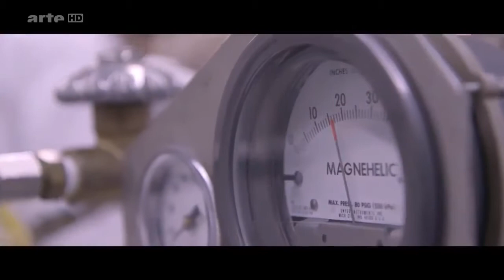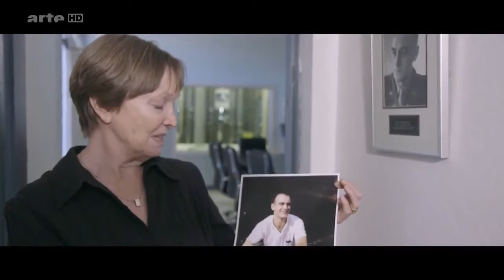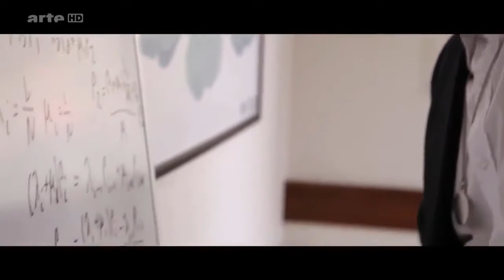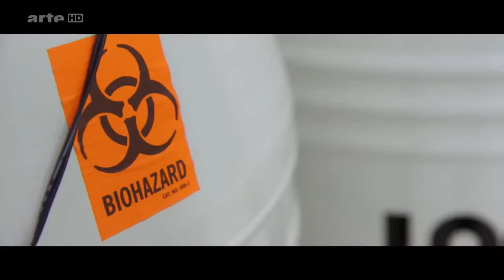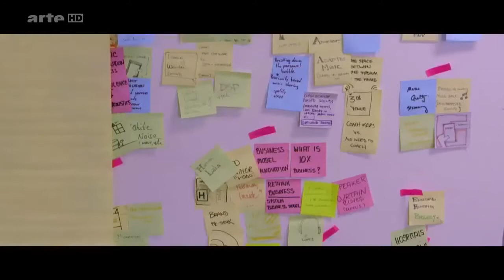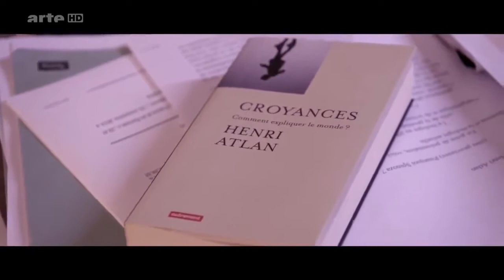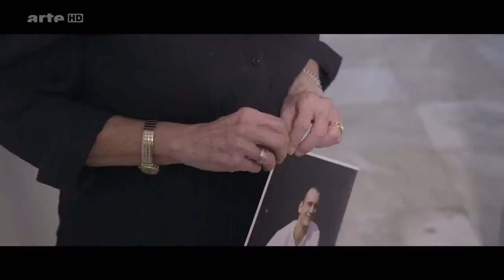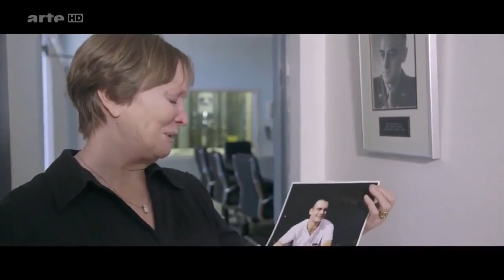Die Unsterblichkeits Formel Doku 2016 NEU in HD